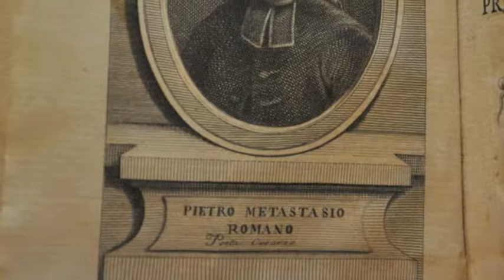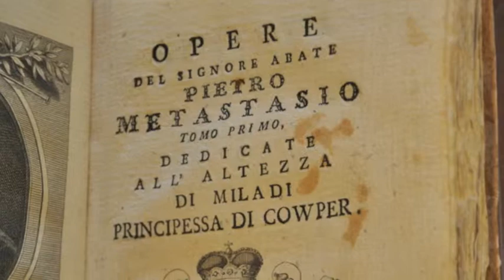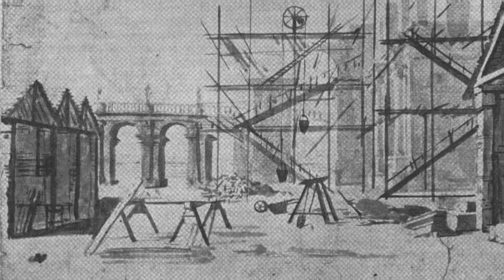C.W. Gluck's Le Cinesi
Video by Christopher Gupta, Princeton University (Exchange Scholar at Harvard)